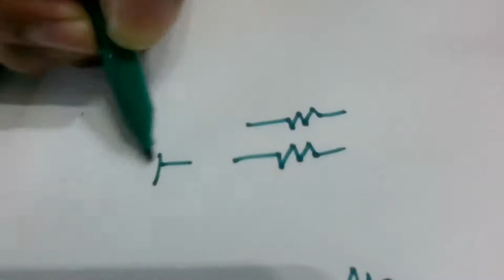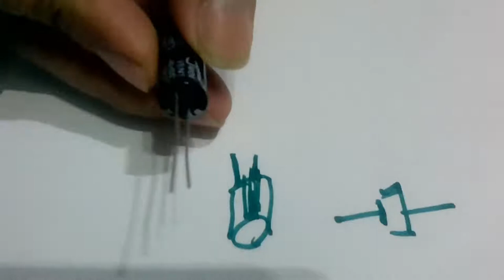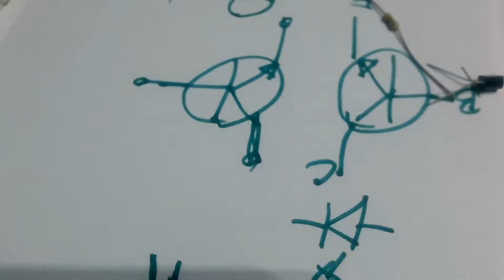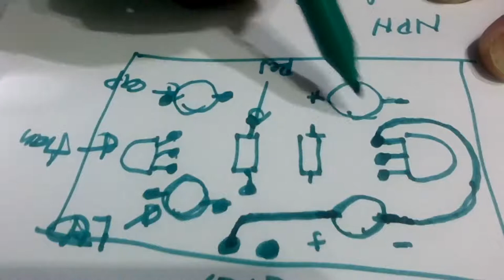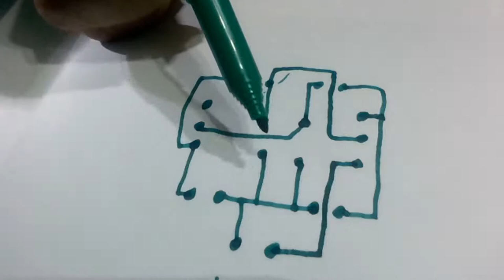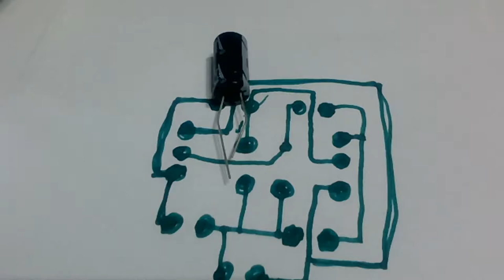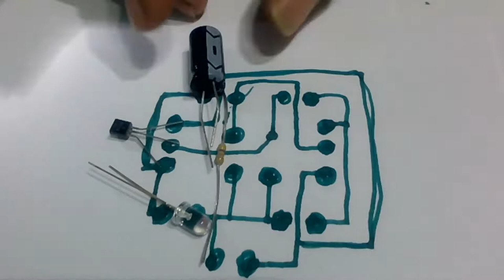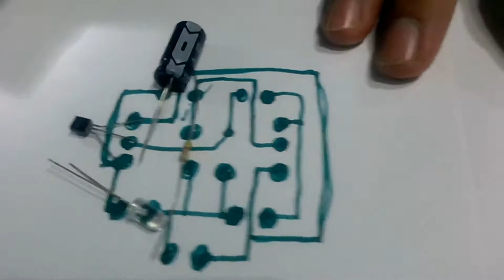AVG Solutions Live Stream - Basic Electronics Part 6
To discuss basic Electronics Technology for students and Hobbyist. A basic discussion how to create PCB layout from schematic diagram.

Click "Show More" below to see full track list.
00:00 - intro